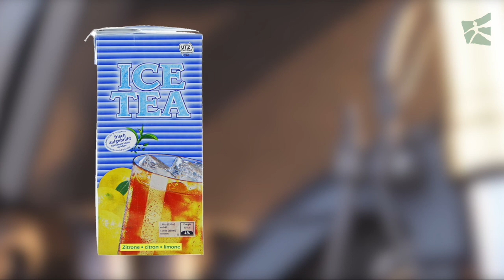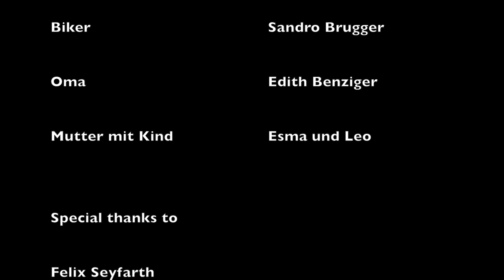Kult braucht keine Werbung